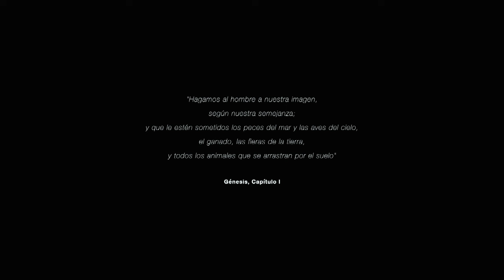Marcos Luengo: Mercedes-Benz Fashion Week Madrid | FW/24-25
Marcos Luengo presents his collection "Ex Machina" which takes its name from the latest project of the audiovisual artist Iván Puñal who, through the use of different AI tools, creates images, sounds and visuals; elements that in turn serve as the basis for the creation of patterns of prints and designs that Luengo develops in his new collection.

The prints are made on different fabrics such as crepe, satin and silk velvet, as well as paillettes. She complements her discourse with varied textures of silk and wool in plain colours.

Geometric cut patterns highlighting the importance of sleeves and necklines.

Intense and vibrant colours, a work that is equal parts luminous and dark where the limits of art are diluted and allow us to enter new territories that are both exciting and dystopian at the same time.